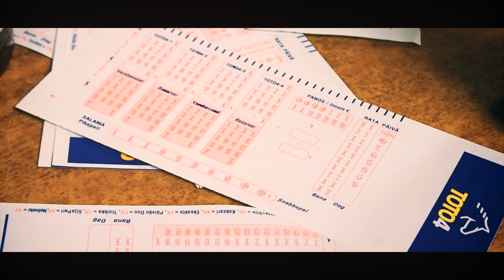Mary Ann Hawkins - Cruisin' By The Shore (Official video)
Cruisin' By The Shore music video from the Waves Won't Lie EP by Mary Ann Hawkins.